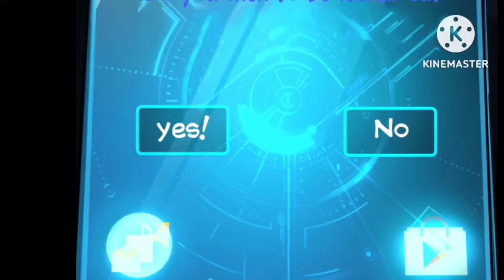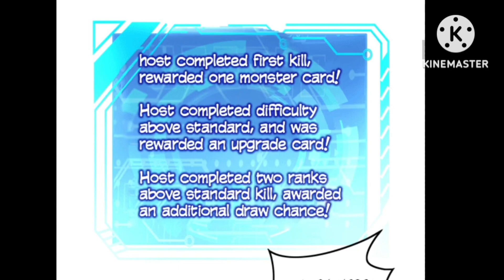A UNLUCKY BOY Recarnted in MONSTER Peradise world in Hindi explain